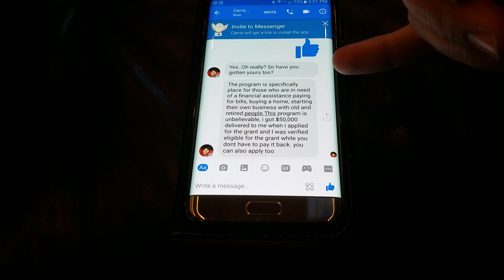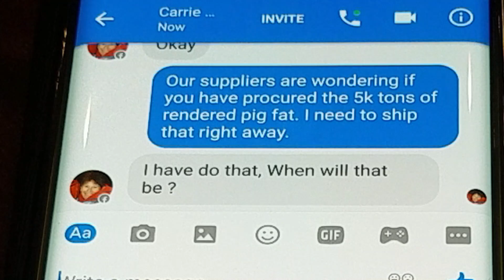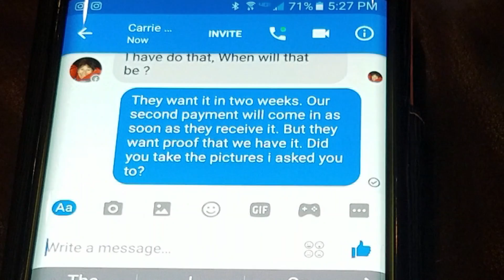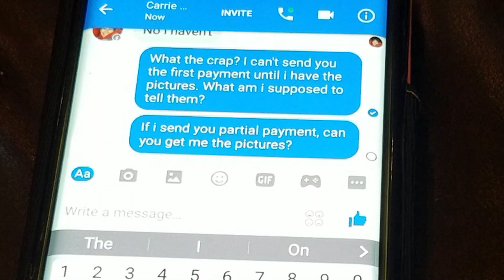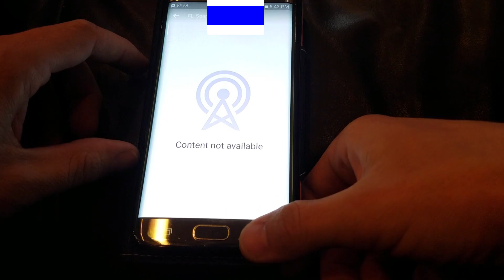MESSING WITH A FACEBOOK SCAMMER!! WILL HE SEND ME A PIC OF PIG FAT?!?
This video is a little different than others, but I thought it was really funny! A scammer hacked a friend's Facebook account and was trying to get my wife to send them some money. I turned the tables and made up an import/export business, shipping rendered pig fat!! Will he send me a picture? I hope so! These guys are the worst and it's awesome to get back at them!! Let me know if you'd like more videos like this!!